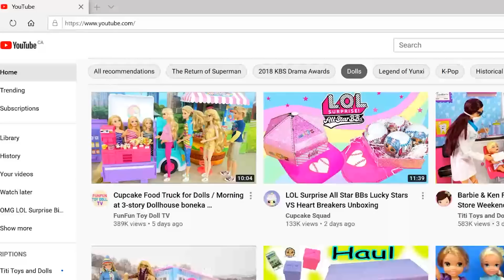FULL Airplane Movie - LOL Family Travel Routine Doll Story Barbie Airplane Movie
OMG Family have boarded Barbie Airplane! This is an plane routine doll story! LOL Surprise Toddler Splatter starts to feel motion sickness while her OMG Big Sister tries to watch a movie, but the toddler sitting behind her keeps kicking her seat. Barbie mom takes care of the newborn baby. The flight attendants also serves food for everyone on board. This is just an airplane doll story movie! What will happen to these dolls on during their flight? Watch the fun dolls and toys video to find out!

If you guys want to check out the full episodes of this doll movie, here is the link:

🍩 OMG Dolls Find a Lost Toddler at the Park! - Fun LOL Surprise Family Doll Story - Ep 1

🍕 OMG Doll doll house Story - OMG doll is New Babysitter for Barbie Family kids Ep 3

🍰 LOL Surprise Barbie Family Doll Story - OMG Doll is New Babysitter for Barbie Family Kids - Ep 1

Green OMG Family:
Barbie Mom - Leah
Bhaddie (LOL Surprise Doll)
Bailey (Barbie Kid)

Splatter Family:
Barbie Mom - Amanda
Barbie Ken Dad - Charles
Splatter (LOL Surprise Toddler)
Sweets (OMG Doll)
Cotton (Newborn Baby)